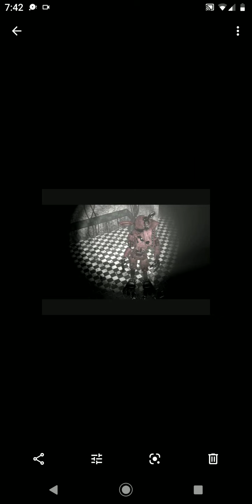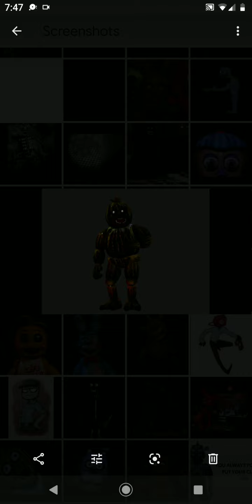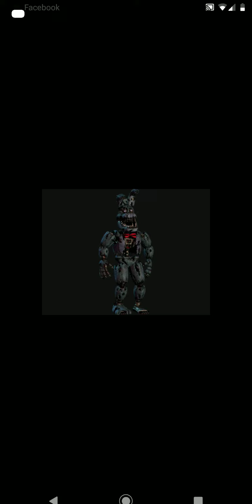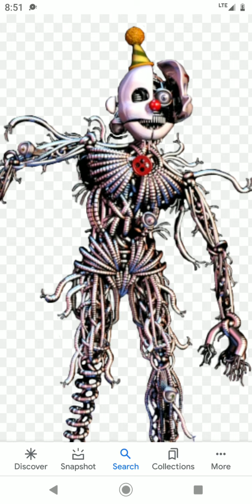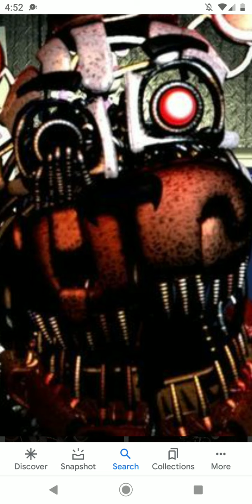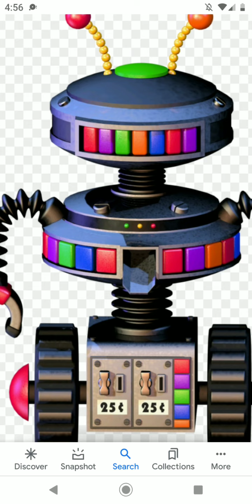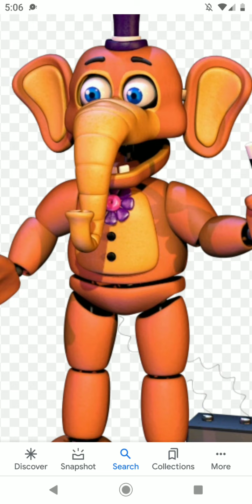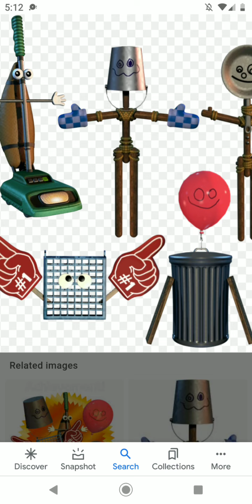My MOM trys to guess the names of FNAF characters!!